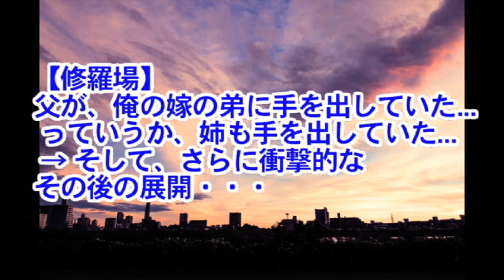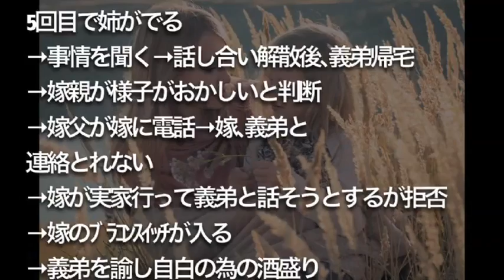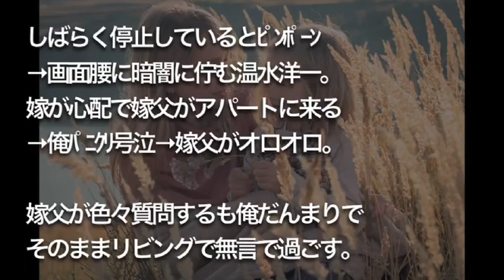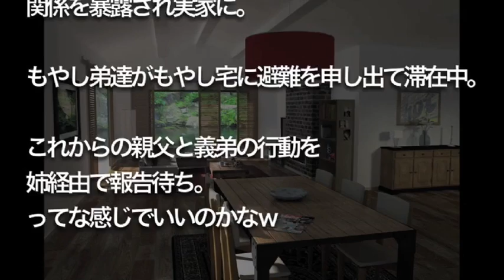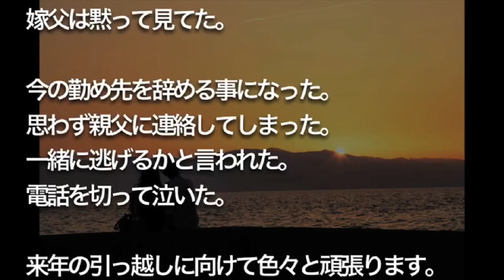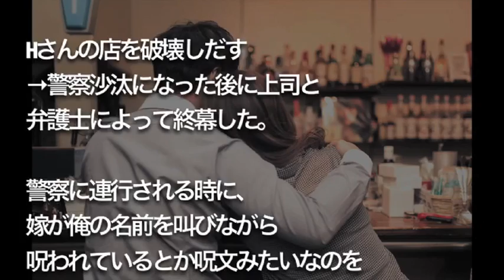【修羅場】父が、俺の嫁の弟に 手を出していた... そして、さらに衝撃的な その後の展開・・・